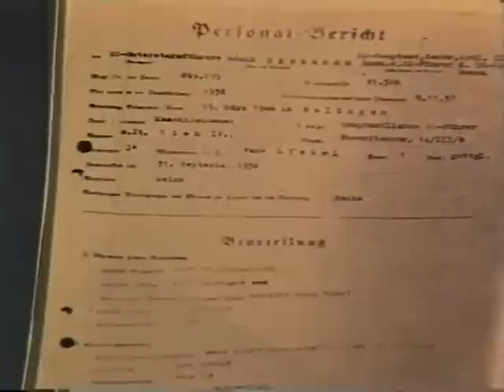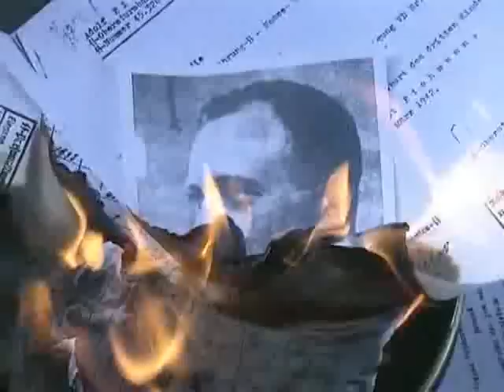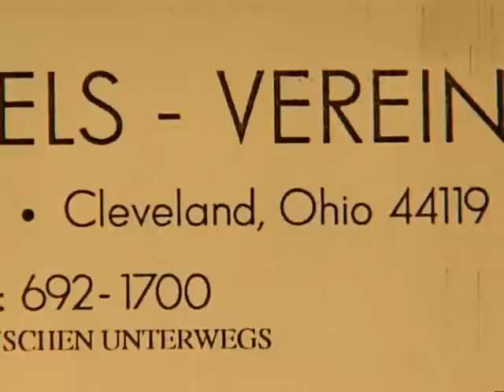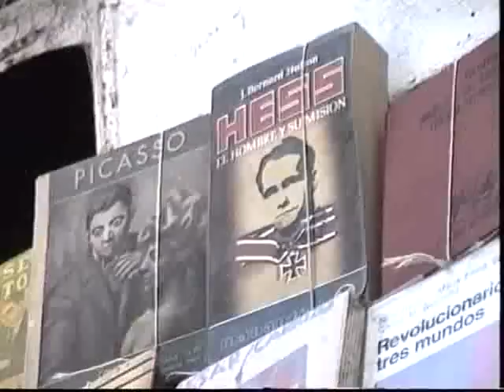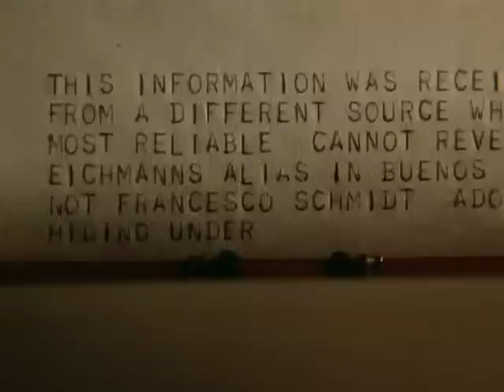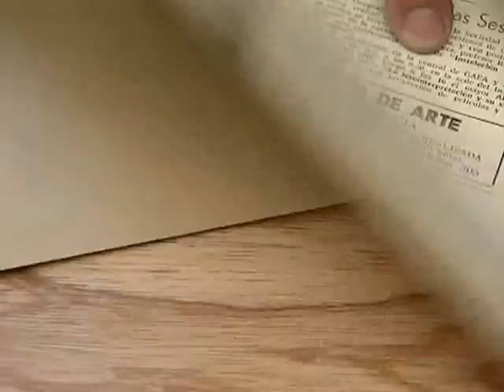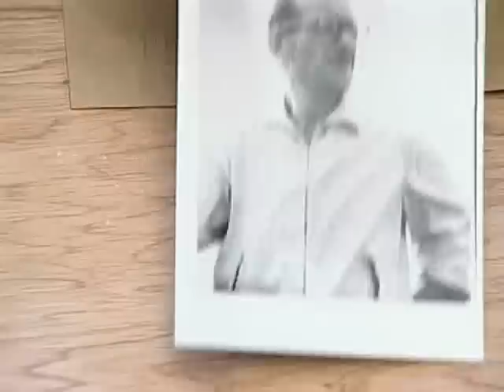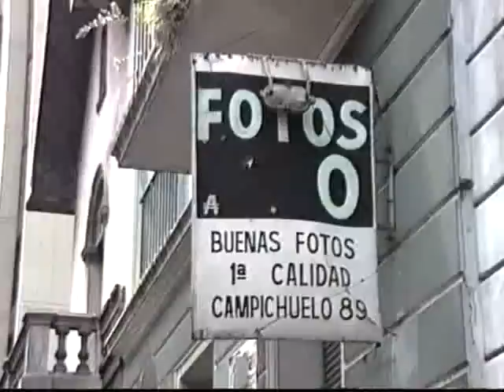Adolf Eichmann, el fugitivo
Muestra la persecución que durante 15 años realizaron los servicios secretos israelíes para capturar al dirigente Nazi.